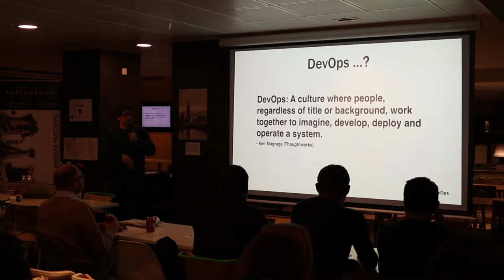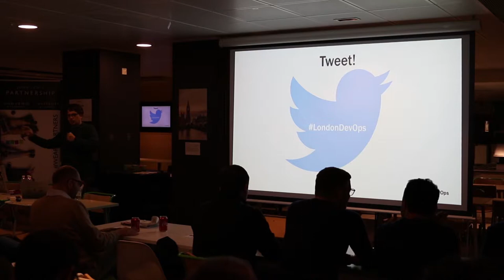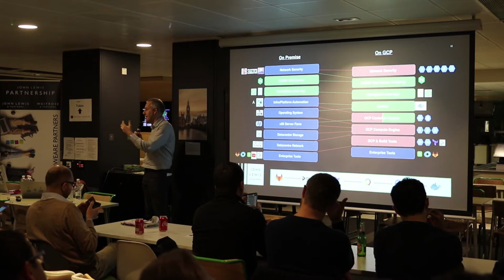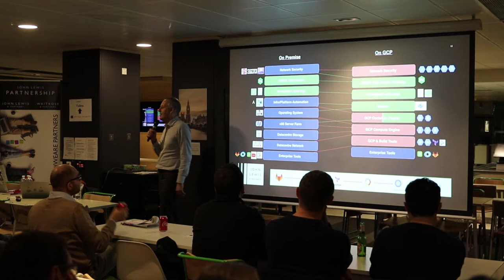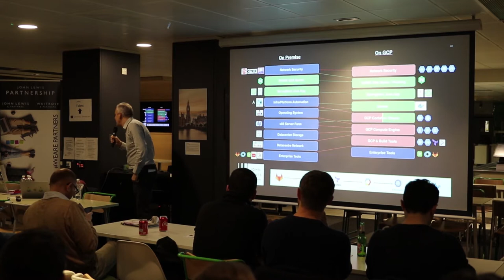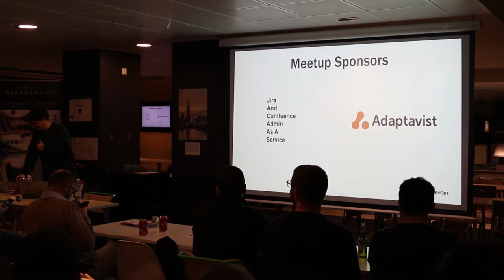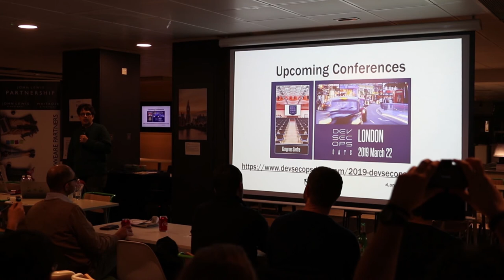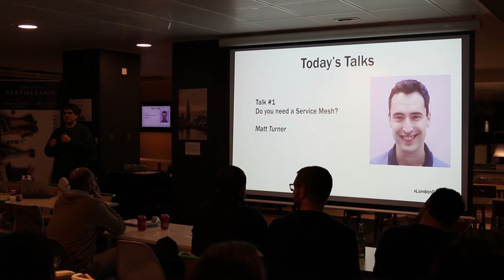39.0 - Intro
For our first London DevOps meetup of 2019 we are generously hosted at the John Lewis and Partners head office near Victoria station.